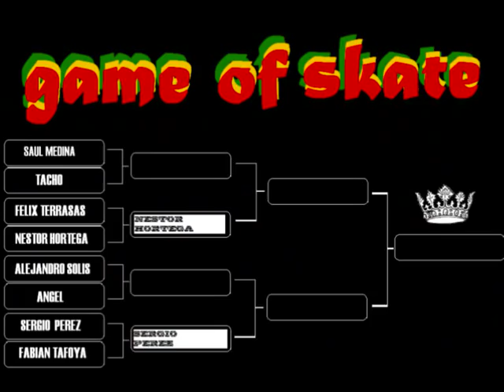Game Of Skate(Sergio Perez vs Fabian Tafoya)